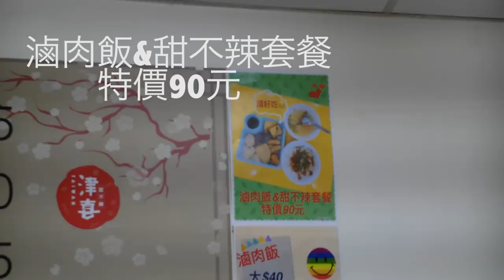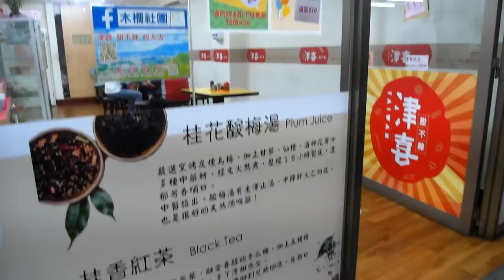台灣美食🇹🇼日本人🇯🇵愛吃甜不辣,滷肉飯,蘿蔔湯特餐90!好吃!台湾の甜不辣と滷肉飯が美味しい!津喜甜不辣 文山區 EP571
我覺得這一家的甜不辣非常好吃！
有沒有你們推薦的甜不辣和麵線的地方呢？
我想去你們推薦的地方！

台灣的甜不辣其實是"薩摩揚げ（さつまあげ)"

【台灣美食🇹🇼】日本人🇯🇵去木新菜市場吃早餐!在台北吃南部的早餐!豬肝麵60生腸50好好吃 新しいレンズ導入! 伝統的な市場で台湾の朝ごはん食べる。#554

【台灣美食🇹🇼】日本人🇯🇵為了吃麻油雞腿油飯100元去菜市場! 油飯真好吃! 木柵市場 市場のイケメン台湾人の作る油飯！美味しい！EP502

DG SUMMILUX 12mm/F1.4 (LEICA)